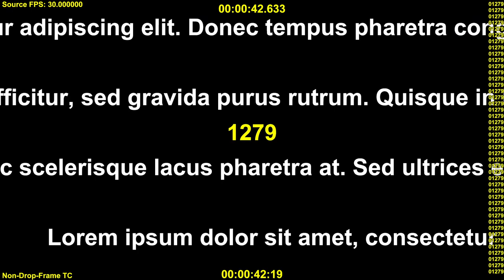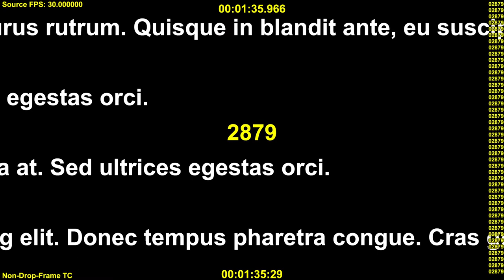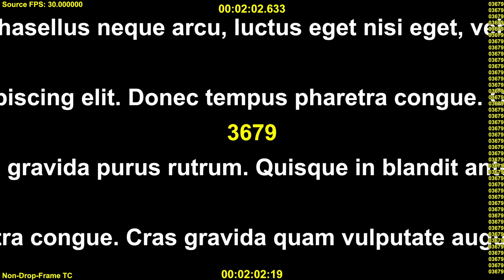Scrolling Ticker Test Video: 30 fps